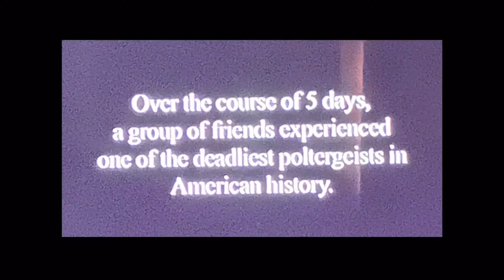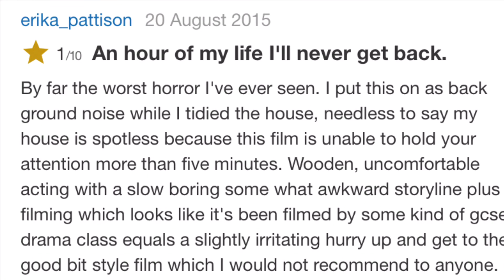Wine and Movie Night: American Poltergeist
Here again, is me getting smashed on boxed wine and trying unsuccessfully to review a random movie I won at trivia night (my team won btw). “Enjoy” American Poltergeist with me friends, I missed all 48 of you!! 😘😂